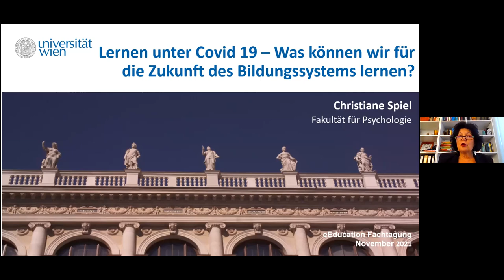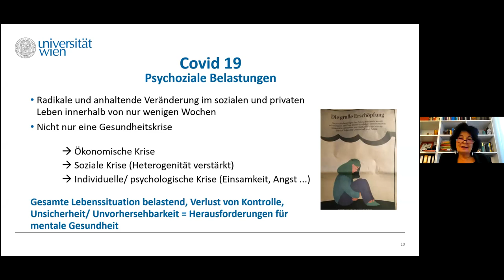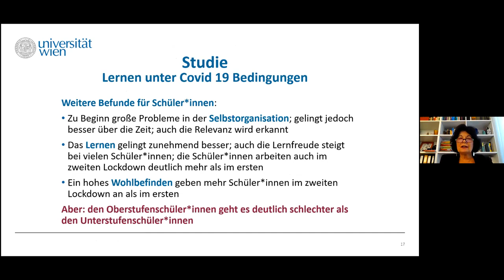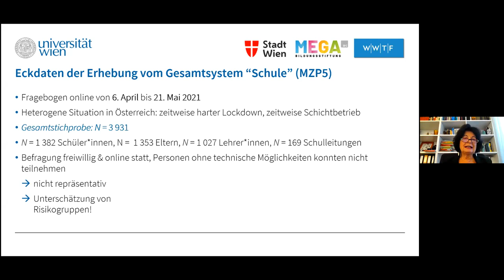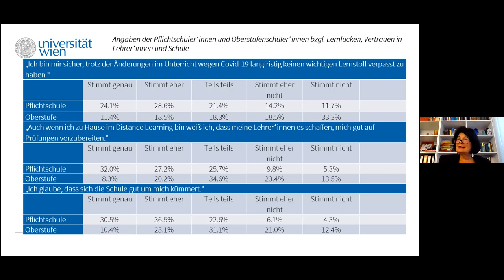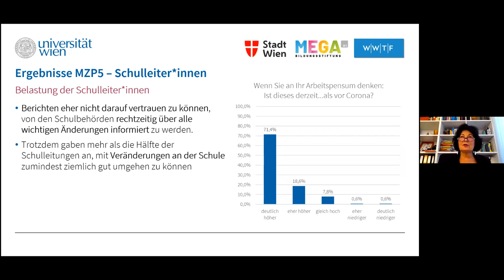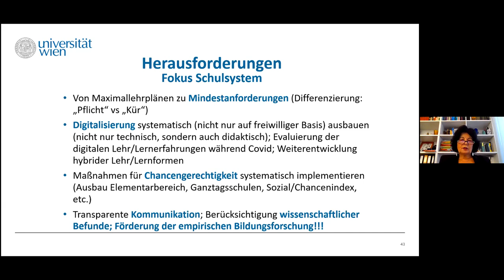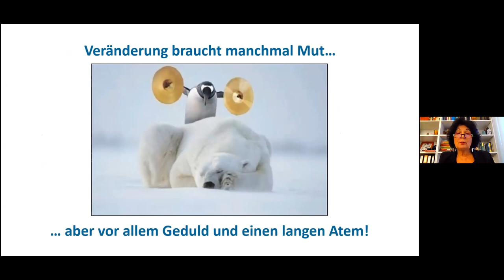VR1 B1 Spiel